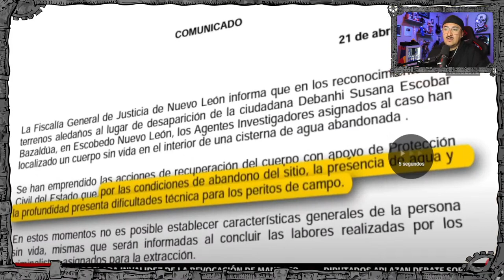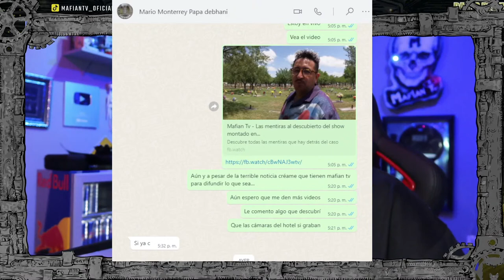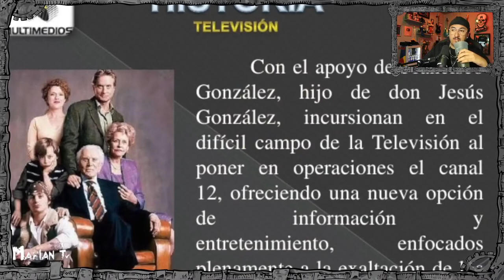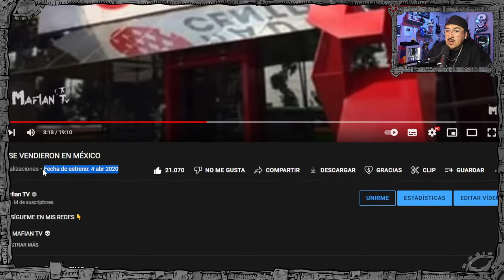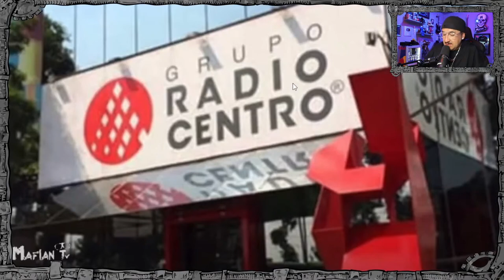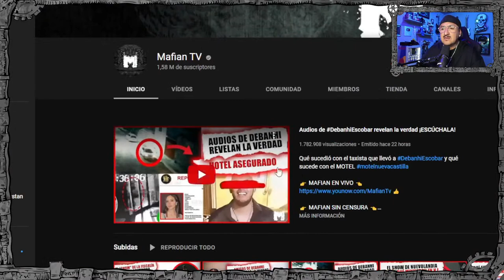TODO FUE MONTADO mentiras y más mentiras DebanhiEscobar ENTREVISTA MARIO ESCOBAR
Toda la información que se ha filtrado es artimaña de la autoridad para hacerles creer una mentira debanhiescobar Entrevista MARIO ESCOBAR EXCLUSIVA